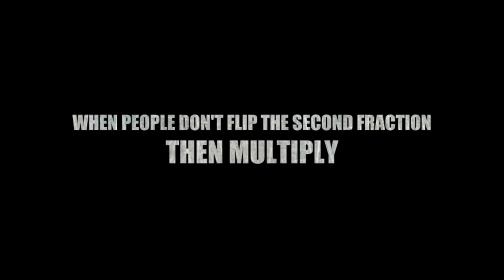flipper the killer dolphin official trailer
YOU GUYS FINALLY GET A SNEAK PEAK! WOOWOO